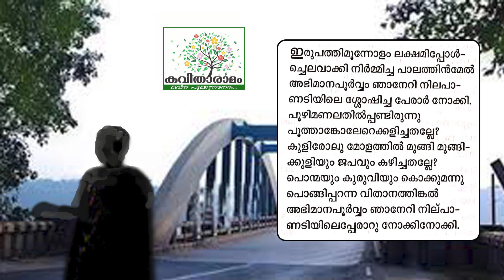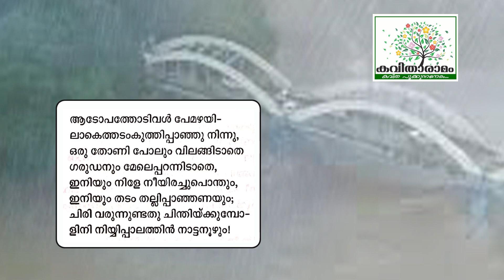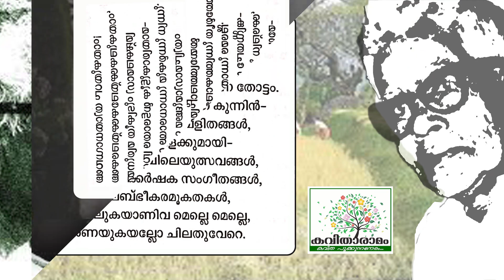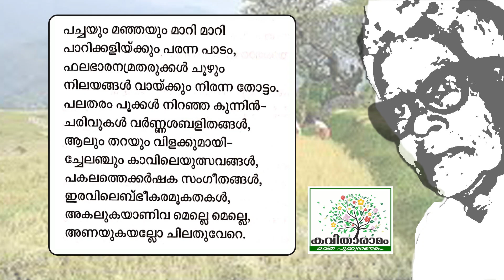Kuttippuram Palam Kavitha with Lyrics | Edasseri Govindan Nair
കുറ്റിപ്പുറം പാലം - ഇടശ്ശേരി ഗോവിന്ദൻനായർ
ആലാപനം : ഹരീഷ് ചേർപ്പ്
സാക്ഷാത്‍കാരം : സരസമ്മ കെ നായർ
കല : ശശികുമാർ
ആമുഖം : രാജലക്ഷ്മി അരുൺ
സാങ്കേതികസഹായം : ശ്രീലക്ഷ്മി